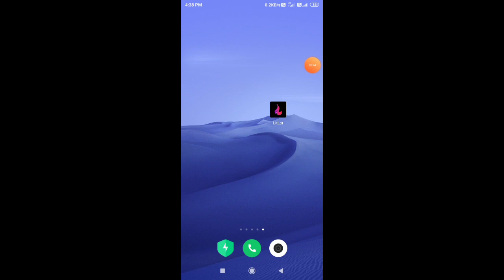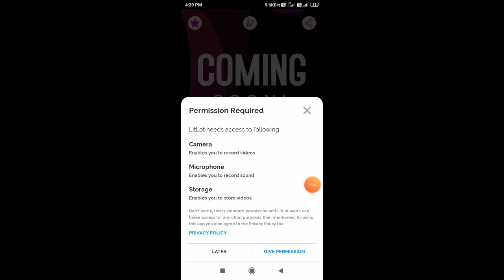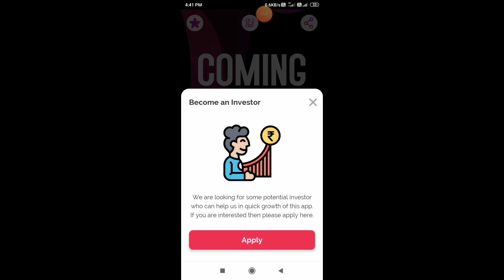LitLot ॥ How to use LitLot app ॥ litlot app kaise use kare ॥ litlot app ki I'd kaise banaye